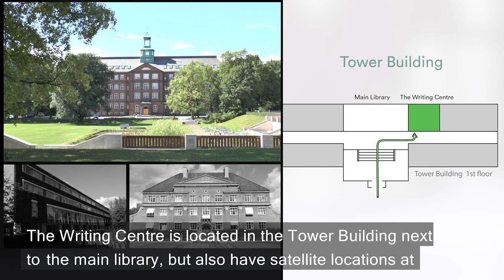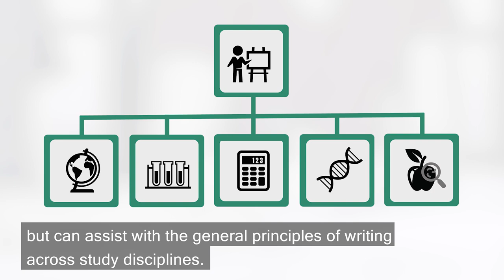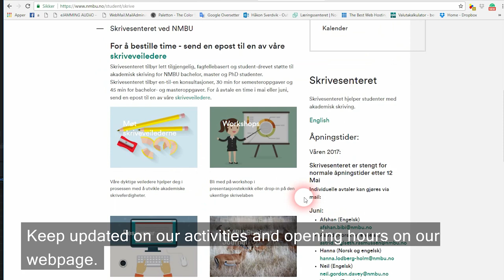The NMBU Writing Centre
Welcome to the NMBU Writing Centre. We are free service to help NMBU students improve their academic writing skills - from critical reading and note taking, through to helping you draft and revise your essays, research reports and theses.